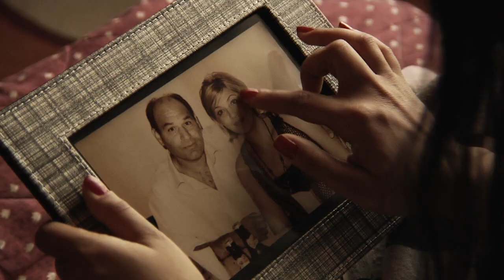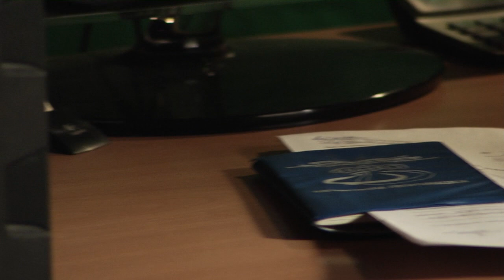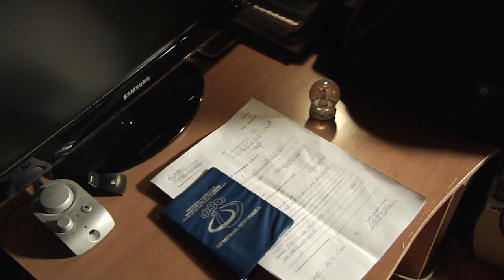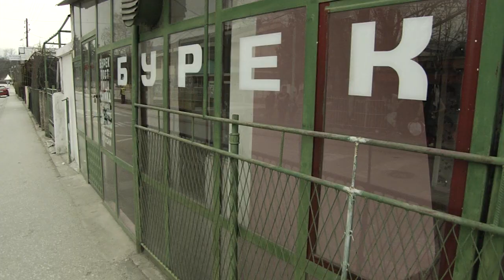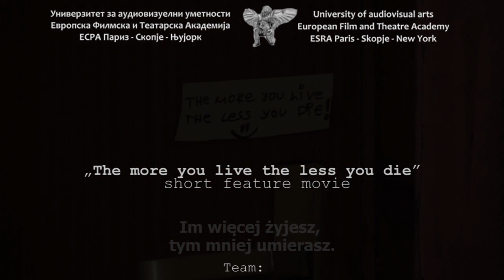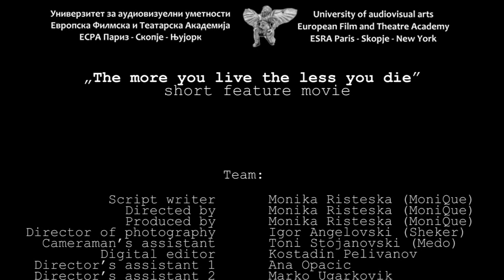The more you live, the less you die (with polish subtitles)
Mój pierwszy krótki film fabularny o młodej Cygańskiej dziewczynie w depresji, która traci wiarę i chce popełnić samobójstwo, z powodu masy problemów. Jej rodzice nie żyją, ukończyła uniwersytet z wysoką średnią, ale wciąż nie może znaleźć odpowiedniej pracy, a ponadto jej siostra jest śmiertelnie chora. Ale w końcu, Bóg pomaga jej zrozumieć, że samobójstwo byłoby bardzo egoistycznym uczynkiem, bo to właśnie ona może uratować Anis, darując jej nerkę. Weronika pojmuje, że nigdy nie powinniśmy się poddawać! Jednak, nie jesteśmy całkowicie pewni, czy to była prawda, tylko sen lub film, który się właśnie skończył na jej telewizorze...